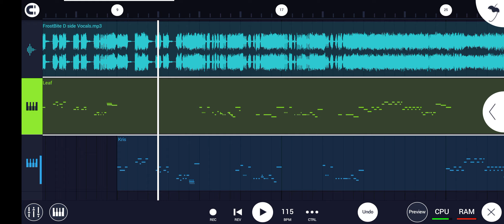FrostBite D Side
so cold. d side